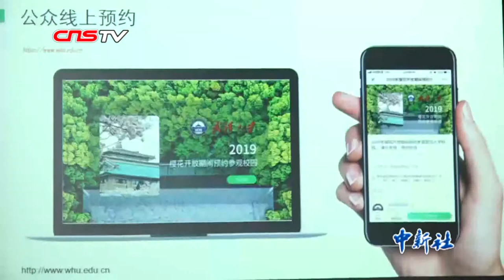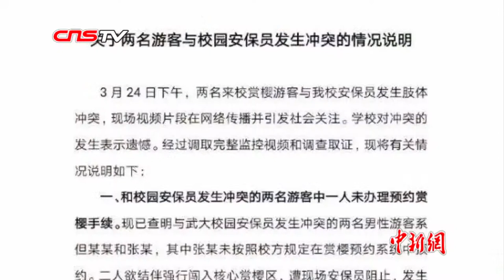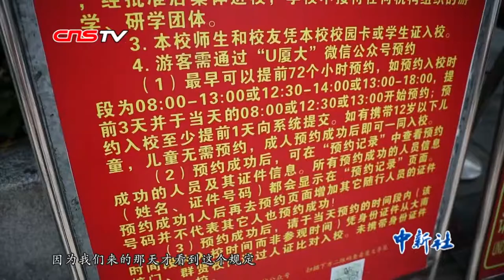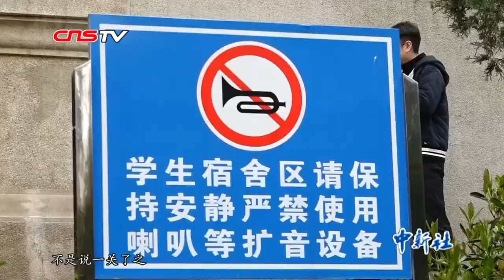校园成“景区”引热议 高校大门应该怎么开？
随着近期赏花季到来，不少高校也迎来游客潮。大量外来人员频频进出高校，难免给学校教学和管理带来一些困扰。那么游客是否打扰了学生的校园生活？高校需要向社会开放哪些区域？如何适度开放高校？又该如何解决管理难题？对此，你怎么看？